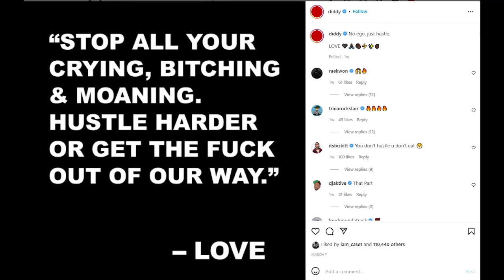Freddy P Making Da Band History of P Diddy Fall Out - Fredd choose To sign those Big Red Contracts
Freddy P Of 'Making Da Band' History of P Diddy Fall Out.
We can't keep feeling sorry for people when they have been willing participants in making bad decisions in life. Everyone new that man history before they sign those Big Red contracts